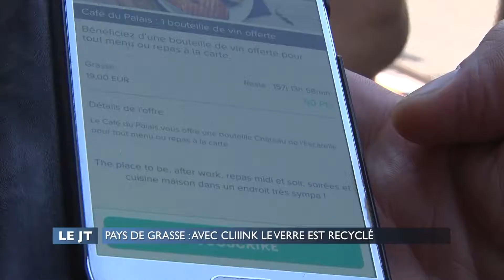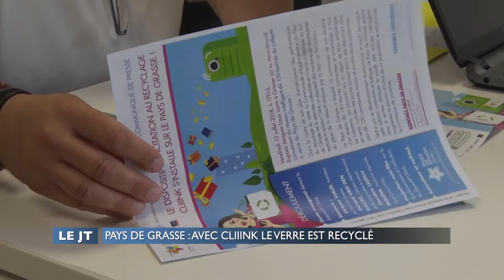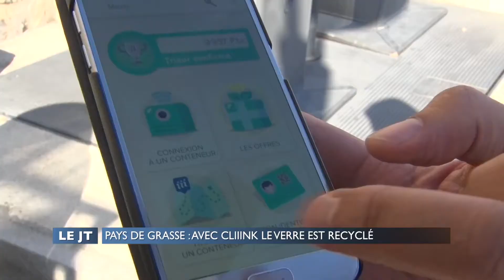Pays de Grasse : Recyclez le verre en un Cliiink !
Reportage Azur TV sur la solution Cliiink qui valorise le geste de tri.